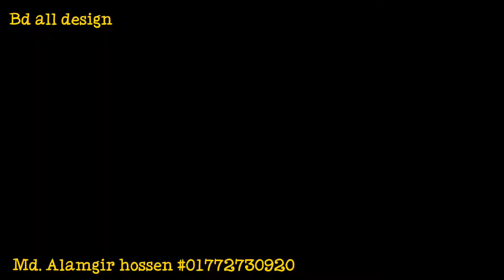থাই গ্রিল এর দাম কত?।window grill design and price ভালো কয়ালিটি এবংমজবুত গ্রিল। bd all design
থাই গ্রিল এর দাম কত?।window grill design and price। bsrm রডের জানালার গ্রিল। ভালো কয়ালিটি এবংমজবুত গ্রিল। bd all design